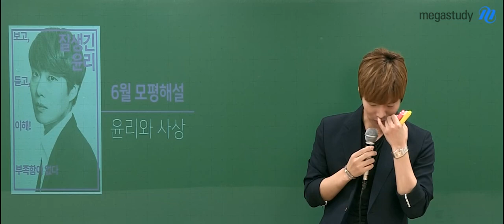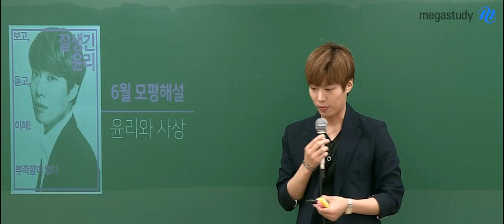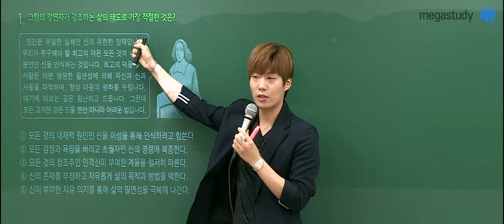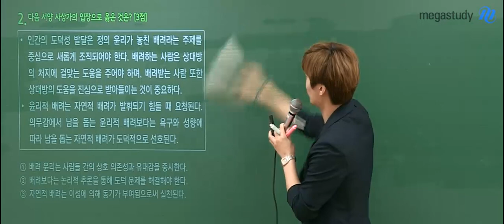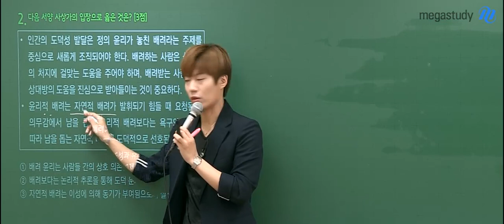[메가스터디] 윤리 김종익 쌤 - 2020학년도 6월 모평 윤리와 사상 해설강의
윤리 김종익쌤이 궁금하다면?